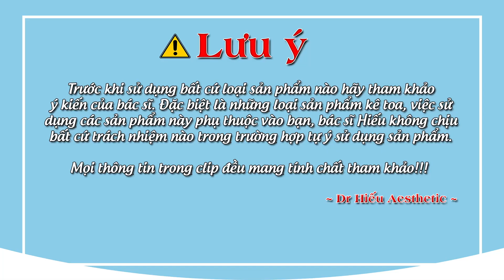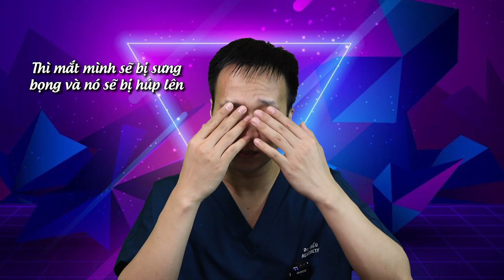KEM DƯỠNG MẮT - 6 Điều cần biết trước khi lựa chọn sử dụng kem mắt | Dr Hiếu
Mắt là của sổ tâm hồn , bởi lẽ đây là nơi biểu lộ cảm xúc của mặt. Người cười nhiều thì mắt dễ nhăn, mà hay cáu giận thì rãnh cau mày lại rõ

 Tâm thì sinh tướng, nhưng không để tướng làm ảnh hưởng đến sự tự tin của bạn .
Kem mắt là một trong những nhóm được bổ sung đơn giản tại nhà giúp mắt giảm nhăn và giảm quầng thâm. Làm thế nào để thoa kem mắt đúng cách và hiệu quả.
Những sai lầm thường gặp khiến thoa kem mắt dễ kích ứng, không an toàn và không an toàn. Cùng tìm hiểu với BS Hiếu trong video này nhé.

Nếu bạn muốn được tư vấn hộ trợ về da. Vui lòng chụp ảnh 3 góc gửi qua Link bên dưới:

Nội dung trong VIDEO:
1:23 Cách kiểm tra quầng thâm mắt
2:31 Tại sao da mắt dễ nhạy cảm
3:39 Thâm mắt do thiểu dưỡng
4:56 Không thử kem mắt
5:52 Da mắt  có ít tuyến bã nhờn hoạt động